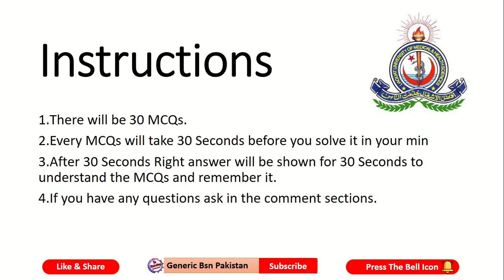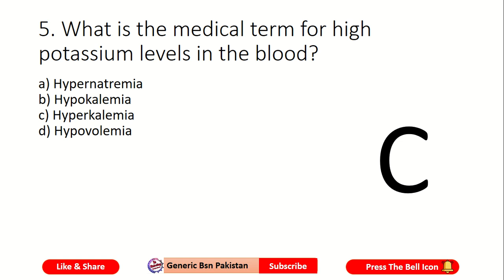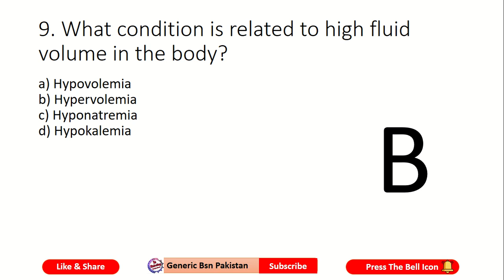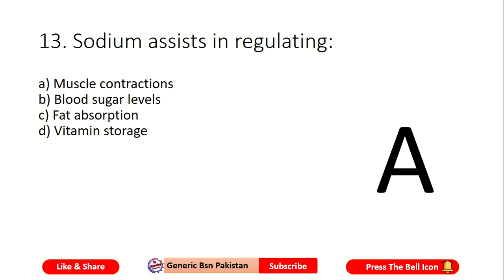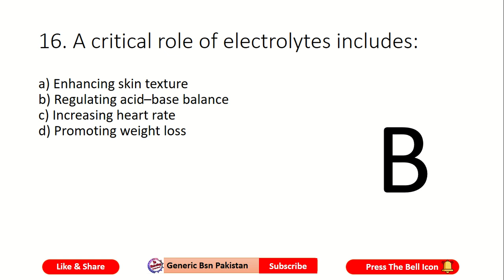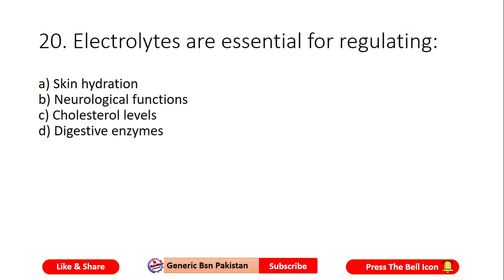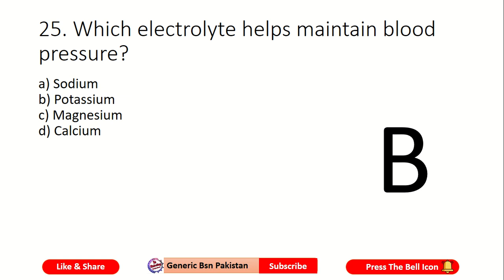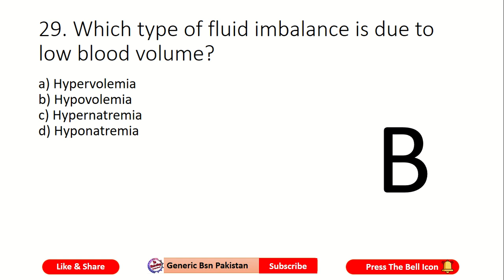Post RN Pharmacology Unit:4 (Homeostasis Imbalance) MCQs for Exam Preparation